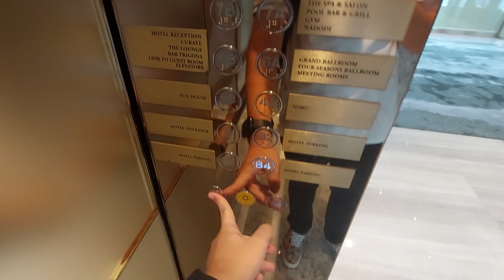Schindler Passenger Lift at Four Seasons Hotel Kuala Lumpur, Four Seasons Place (Public Levels)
Serves all the public and carpark levels in the hotel. Very strange floor numbering.

Floors served: B4, B3, B2, G, 4A, 5B, 6A, 6B, 7A, 7B (locked)